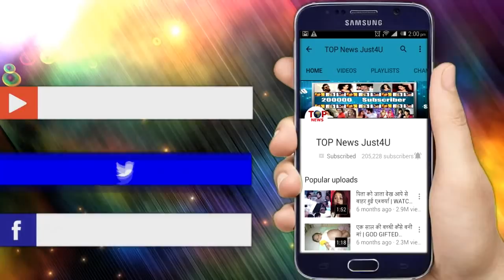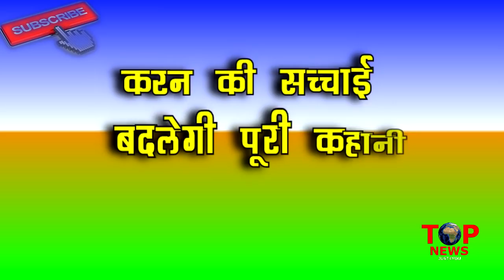YHM: OMG!! तो ये है ROSHNI और KARAN का “रिश्ता”, सामने आया घिनौना सच